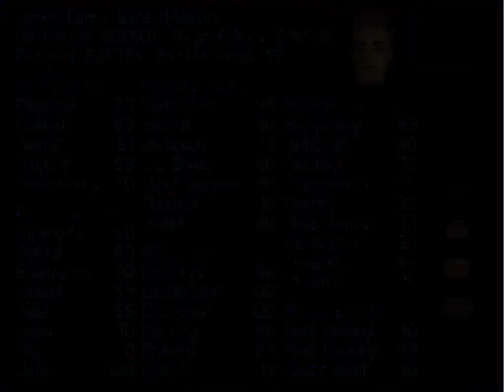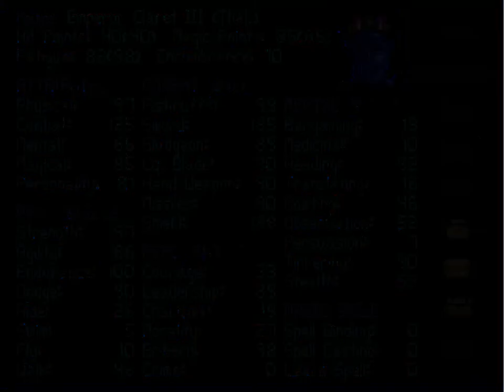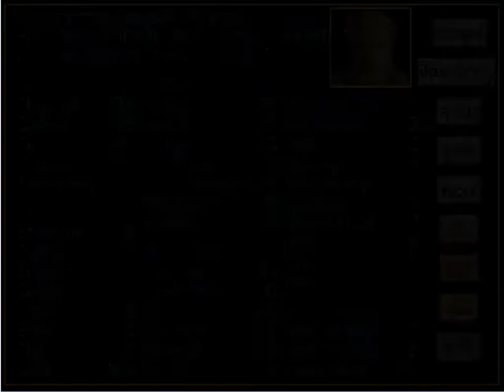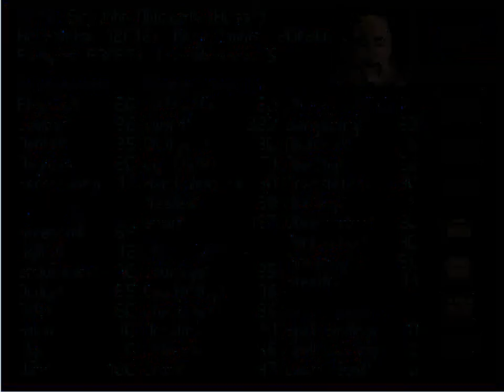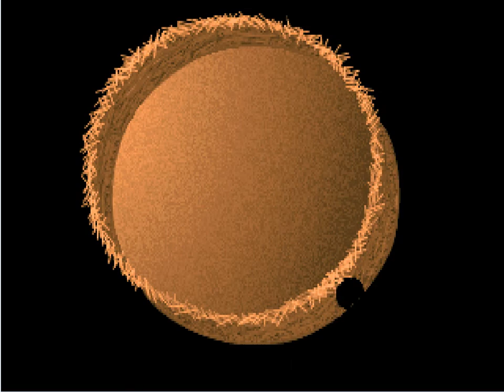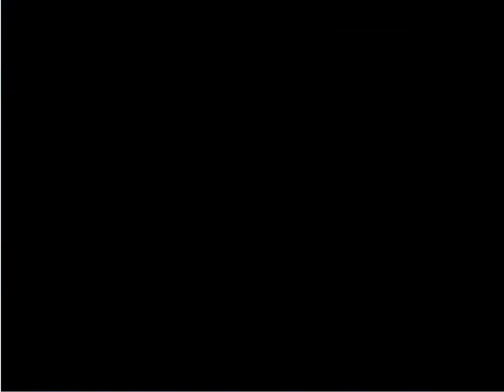Challenge of the Five Realms [PC DOS, 1992] longplay part 4/5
4th part of the series.

Challenge of the Five Realms: Spellbound in the World of Nhagardia is a property of MicroProse Software, Inc., Retroism and Nightdive Studios.